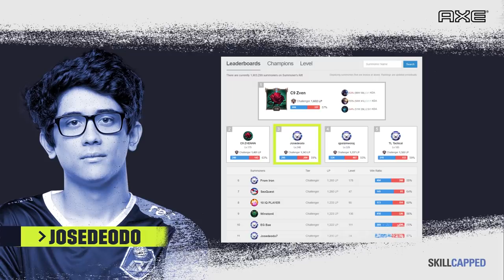TácticasDeLaGrieta Cómo ser eficiente en la jungla | Gameplay | League of Legends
No perder un segundo en la jungla puede ser la clave para escalar en SoloQ, y junto a Josedeodo repasamos cómo hacerlo de la mejor manera.

En colaboración con SkilledCapped.